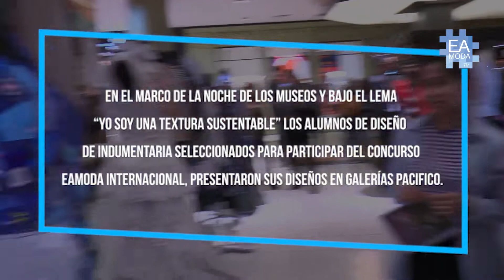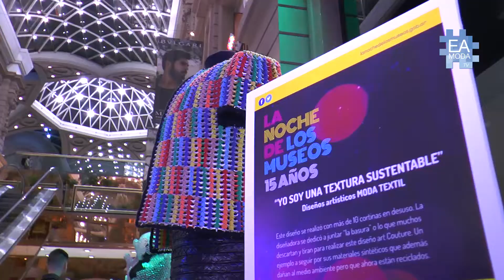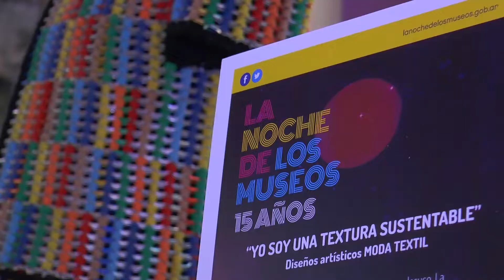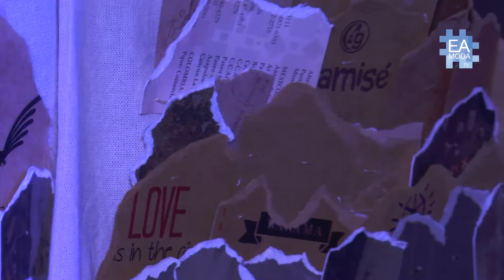Noche de los museos - diseño de indumentaria - eamoda tv 2018 - cap 28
En el marco de la noche de los museos y bajo el lema “yo soy una textura sustentable” los alumnos de diseño de indumentaria seleccionados para participar del concurso eamoda internacional, presentaron sus diseños en galerías pacifico.